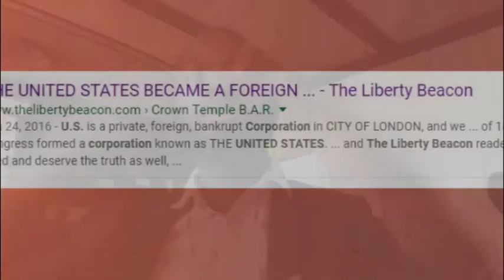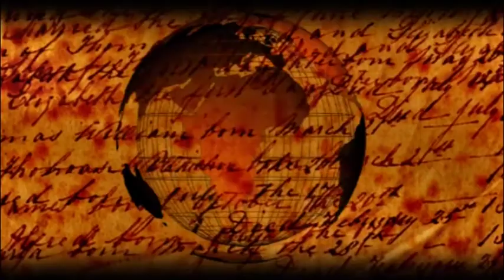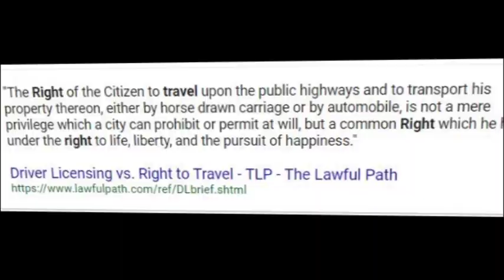you wouldn't believe it drive freely